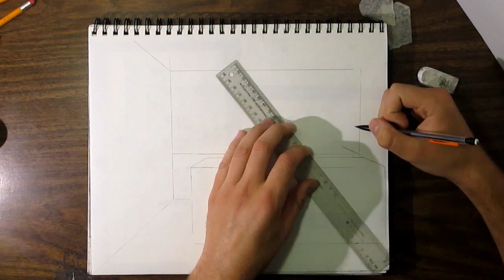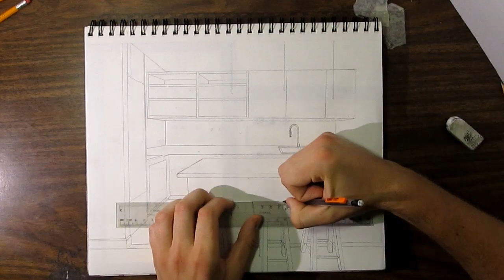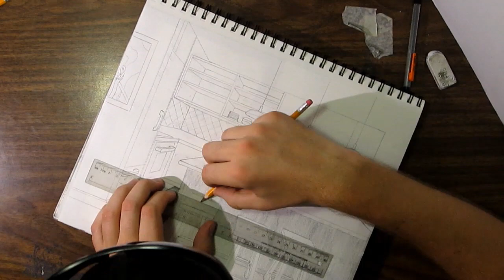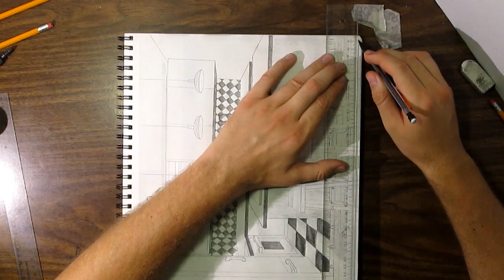[11] Quick Kitchen Sketch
Quick Sketch of a walk-through kitchen with an island, tiled backdrop, and barstools.